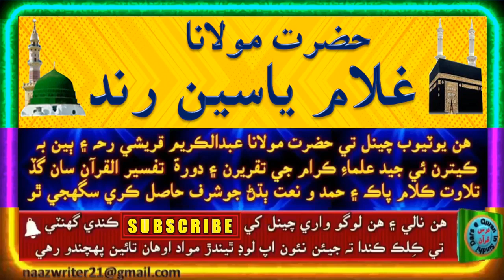حضرت مولانا غلام ياسين رند | پنهنجي وجود ڏي توجه ڪجي ته الله سائين جي قدرت جو اهو دليل ئي ڪافي آ